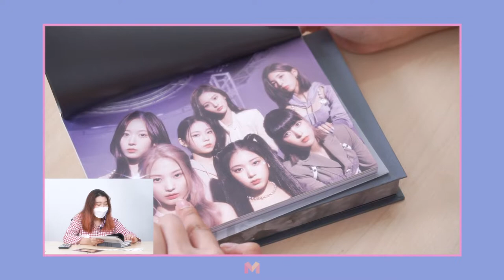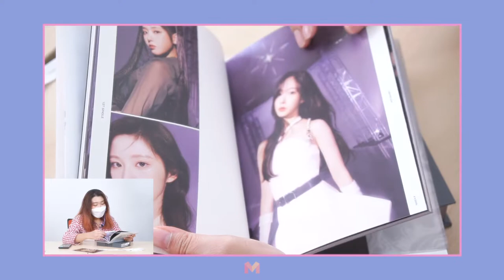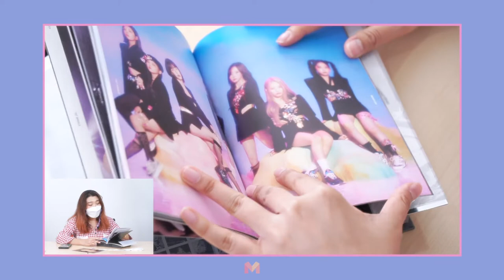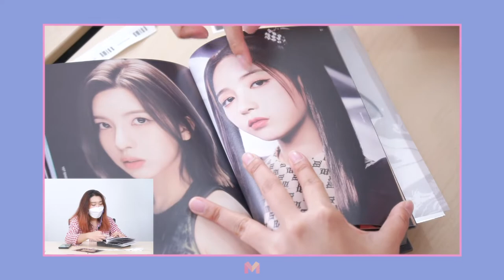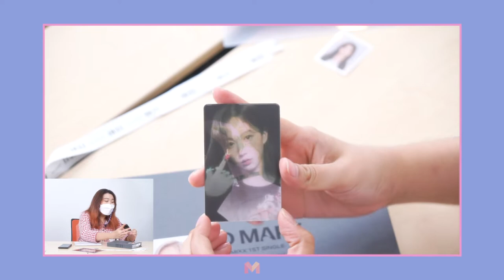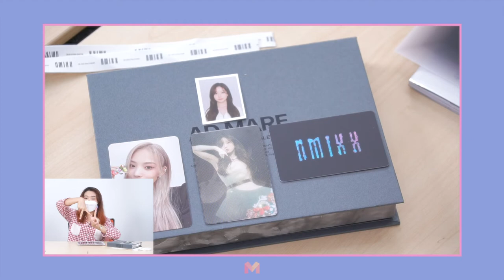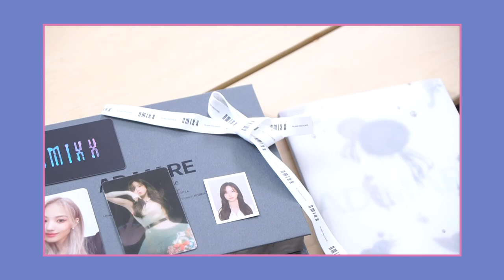(Unboxing) แกะอัลบั้ม NMIXX จะได้ ALL HAEWON เลยหรือเปล่า นี่ฉันโชคดีขนาดนี้เลยหรอ?!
ติดตามความเคลื่อนไหวของแผงขายเมมได้ที่